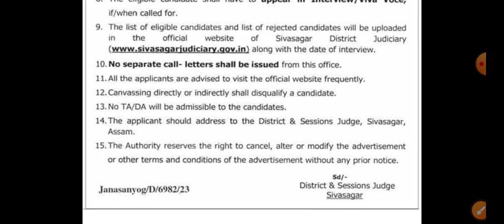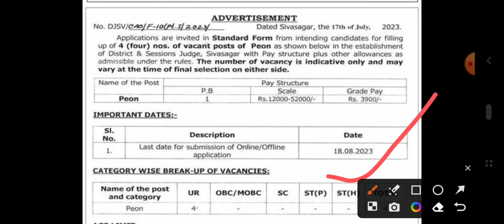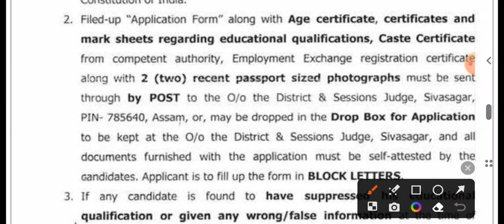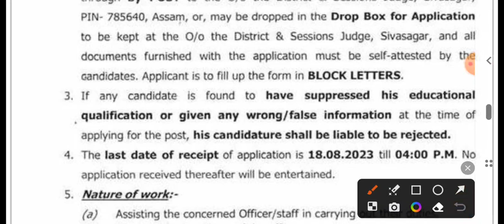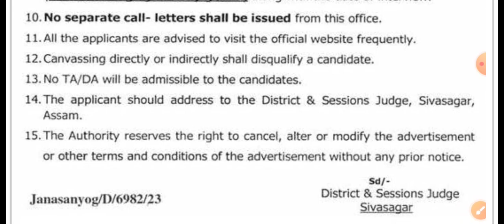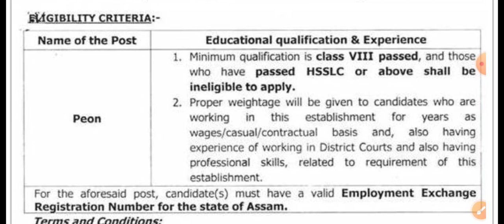Assam Government Recruitment 2023// Job In Assam 2023☺️//Grade 4 Job News Today//Apply Details ✅👍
Link-✅🔥

Link-✅🔥

Link-✅🔥

Link-✅🔥

Link-✅🔥